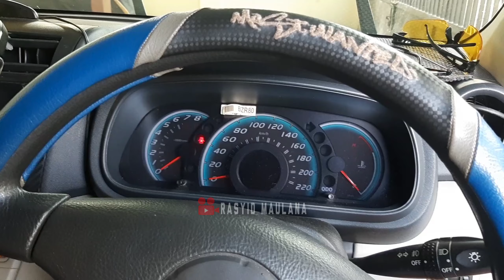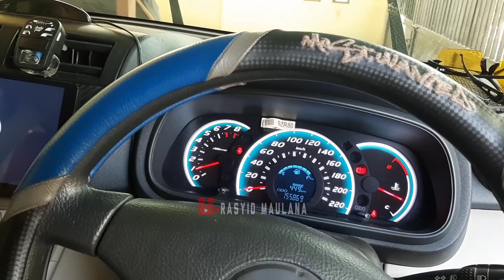Cara Reset ECU Sirion mu lari nya jadi enteng